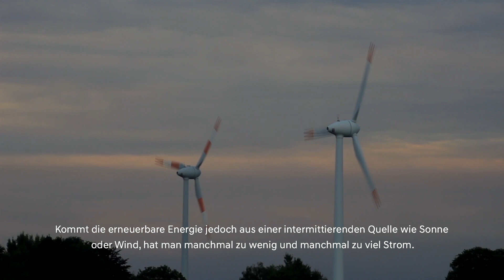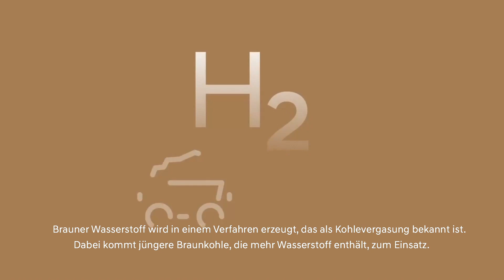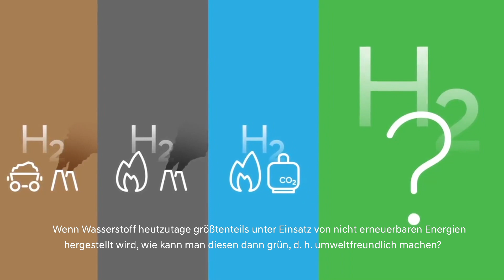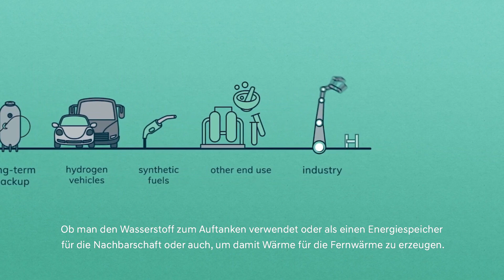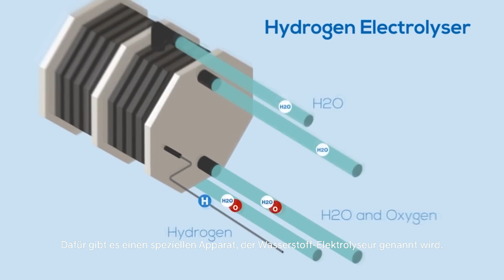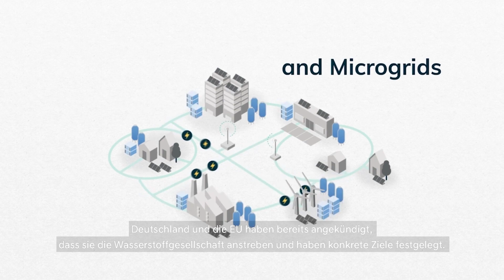H2U | Hydrogen Discovery Series – Folge 2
Kraftstoffverbrauch (Wasserstoff) für den Hyundai NEXO 120 kW (163 PS) 1-stufiges-Reduktionsgetriebe: innerorts: 0,77 kg H2/100 km;
außerorts: 0,89 kg H2/100 km; kombiniert: 0,84 kg H2/100 km. CO2-Emission kombiniert: 0 g/km; CO2-Effizienzklasse: A+. Die angegebenen Verbrauchs- und CO2-Emissionswerte wurden nach dem vorgeschriebenen WLTP-Messverfahren ermittelt und in NEFZ-Werte umgerechnet.

Hier ist die zweite Folge.

In der neuesten Episode ihrer Discovery Series tauchen die Technologie- und Mobilitäts-Journalisten @Nicole Scott und @Don Dahlmann in die Welt der Wasserstoffproduktion ab und sprechen mit Experten über die Rolle der Brennstoffzelle in der Energiegewinnung.